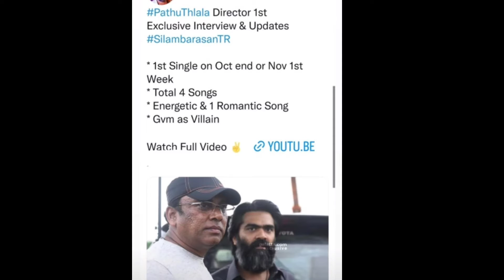SIMBU RECENT PATHUTHALA UPDATE | GVM AS VILLAIN | PATHUTHALA DIRECTOR 1ST INTERVIEW |MR COOL HOST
INIME BACK TO BACK SAMBAVAM STR